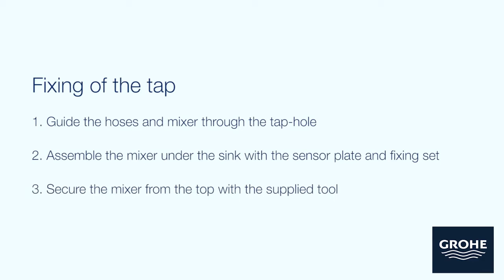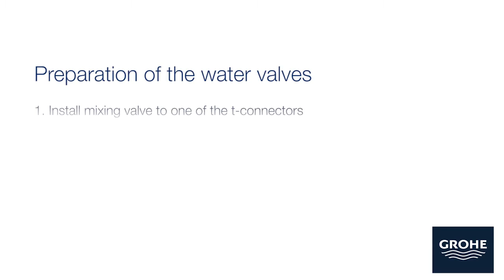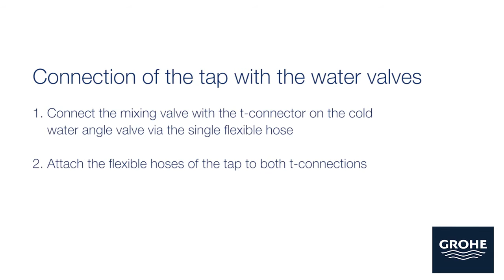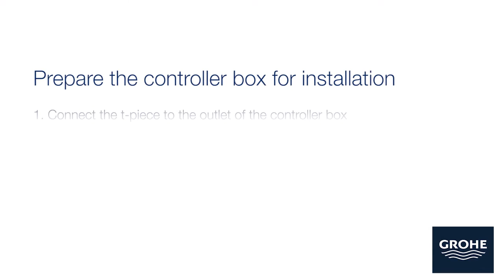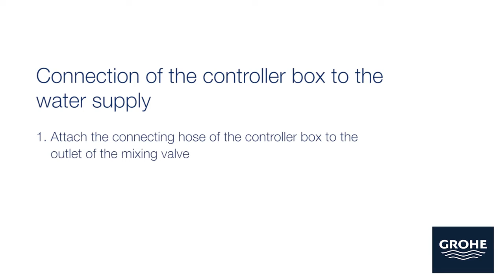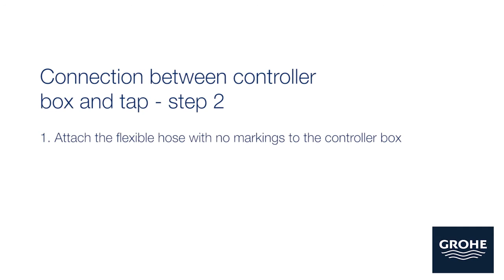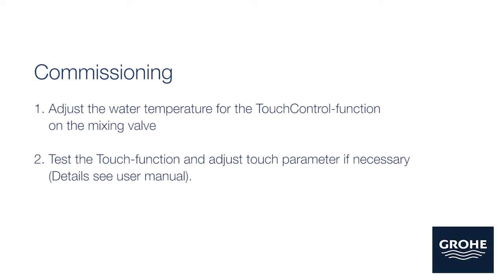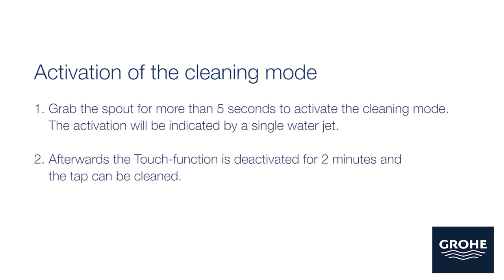Смеситель Grohe Minta Touch 31360DC0 для кухонной мойки